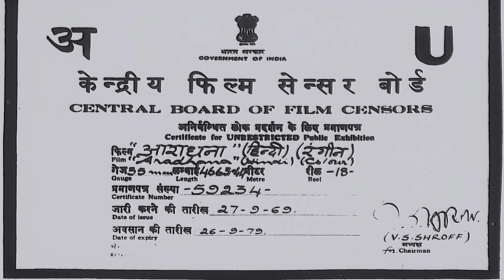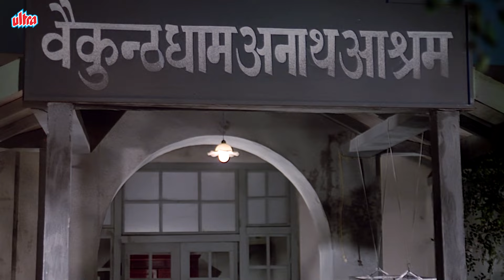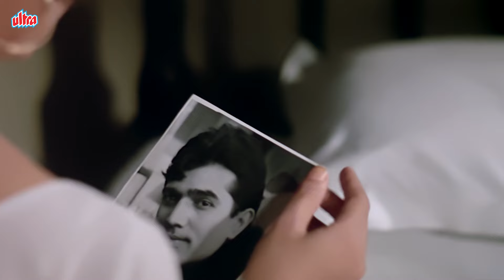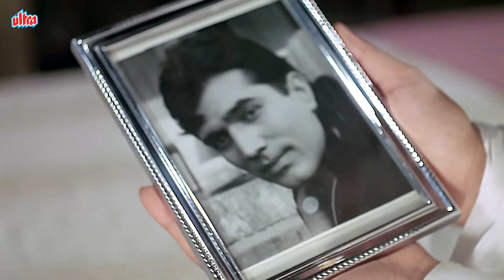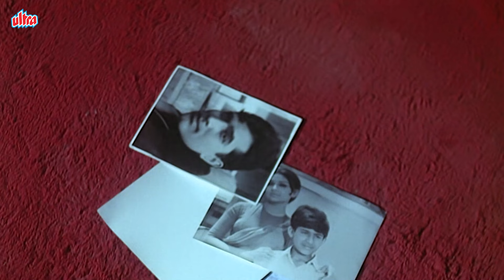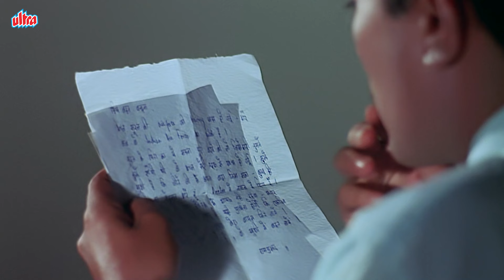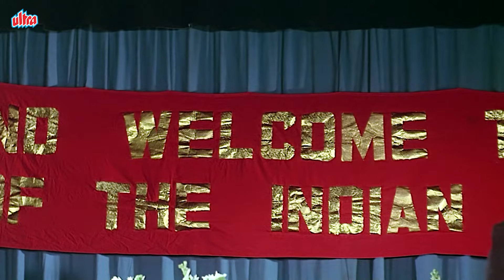ARADHANA | आराधना - Rajesh Khanna & Sharmila Tagore Ki Blockbuster Romantic Hindi Movie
ARADHANA Hindi Full Movie | अराधना - Rajesh Khanna & Sharmila Tagore Blockbuster Romantic Movie

0:10 Opening Credits
5:25 Mere Sapno Ki Rani Song
12:24 Rajesh Khanna meets Sharmila Tagore
35:08 Kora Kagaz Tha Yeh Man Mera Song
48:44 Gun Guna Rahe Hain Bhanware Song
54:07 Rajesh Khanna marries Sharmila Tagore
1:00:00 Roop Tera Mastana Song
1:07:52 Rajesh Khanna is hospitalized
1:21:07 Saphal Hogi Teri Aradhana Song
1:26:23 Sharmila Tagore gives her child up for adoption
1:36:15 Chanda Hai Tu Mera Suraj Hai Tu Song
1:44:49 Shyam misbehaves with Sharmila Tagore
1:58:18 Sharmila Tagore meets Reborn Rajesh Khanna
2:05:51 Baghon Mein Bahar Hai Song
2:19:07 Anita Guha meets Sharmila Tagore
2:28:21 Rajesh Khanna learns the truth
2:33:45 Final Emotional Scene